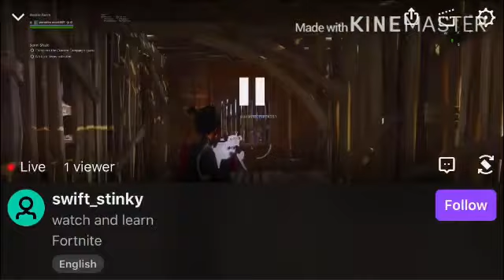Dumbest scammer ever😂👌🤣